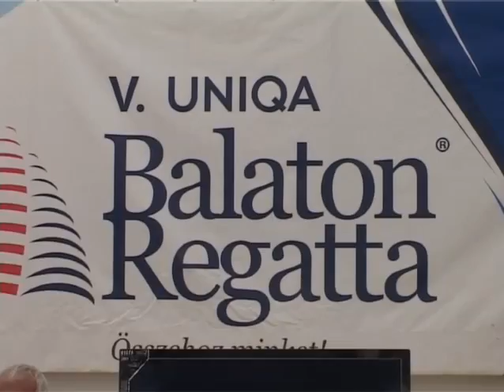Médiacentrum a regattán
Ezen a hétvégén rendezték meg Balatonaligán az ötödik Balaton Regatta Média Nagydíj futamát. Az érdeklődés óriási volt: több, mint 100 hajó nevezett  -- köztük a Fehérvár Médiacentrumé is. Az időjárás több kihívás elé is állította a mezőnyt: a hőség rekkenő volt, és szinte teljes volt a szélcsend is.